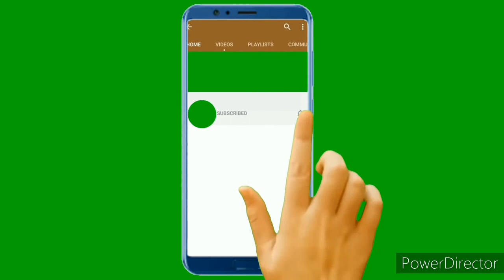Bamboo shoots sambar/ moongil kulambu / Bidhurugale sambar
Kavithai /katturai / Receipes / Informations